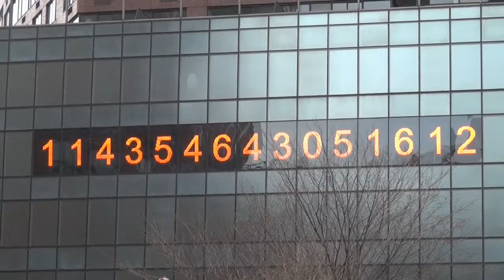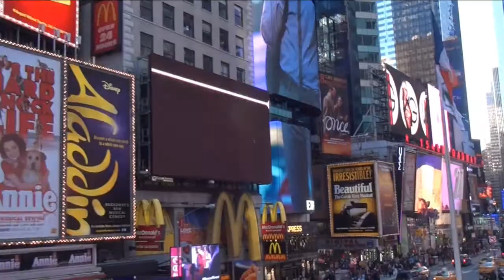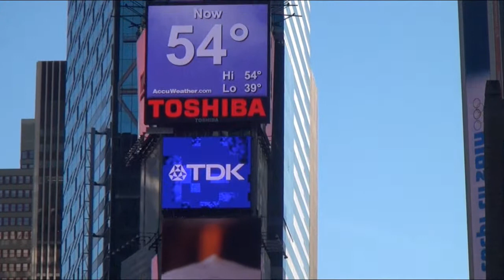Neues aus Amerika 11 New York für Tablets und Smartphones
Die letzte Folge ganz im Zeichen von New York City.
Mit Diamanten, Riesenmenschen auf dem Times Square und Sonnenbaden bei -7°C.